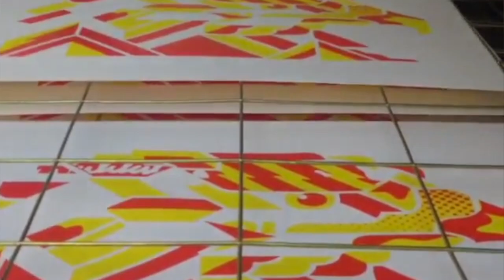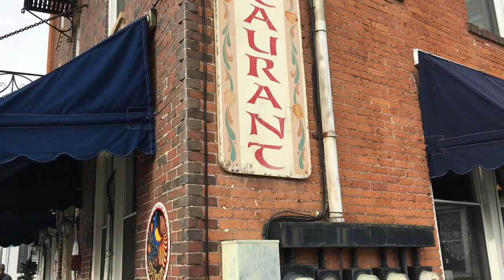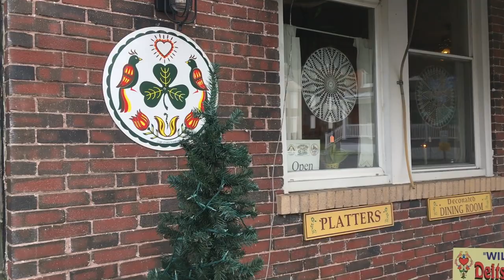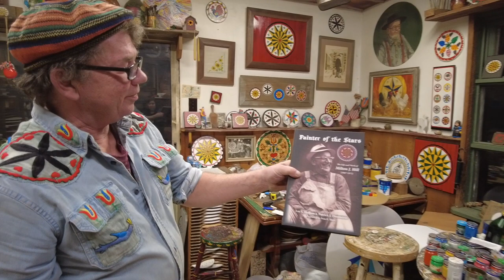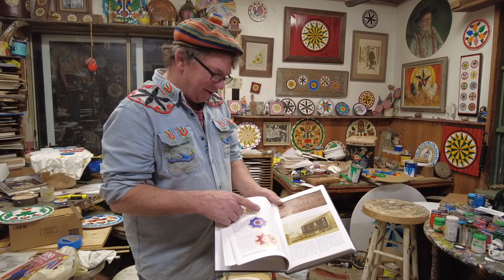S02 - E15 | Hex Ed Part Three: Origins - What’s A Distelfink?